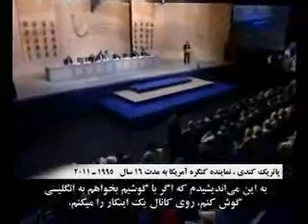کنفرانس بین اللملي پاريس فراخوان حفاظت اشرف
کنفرانس بین اللملي پاريس فراخوان حفاظت اشرف-22